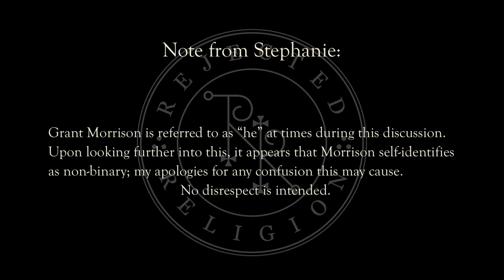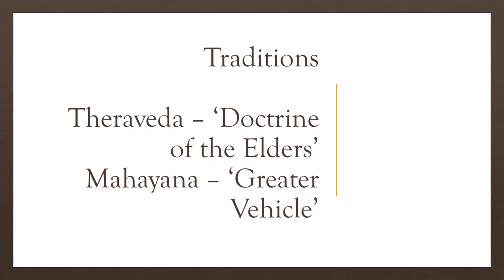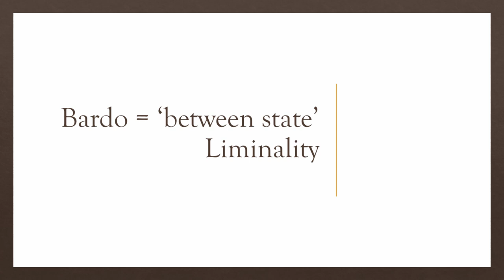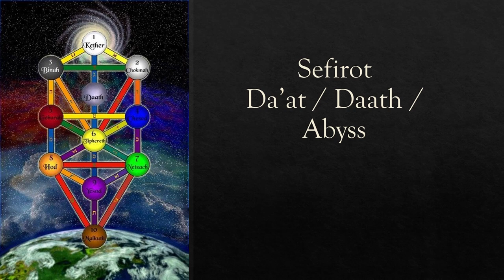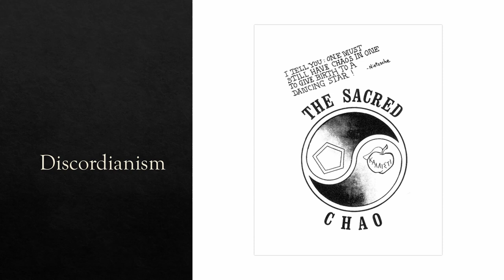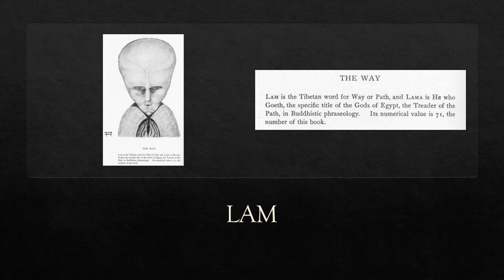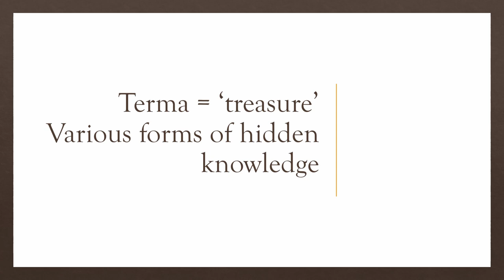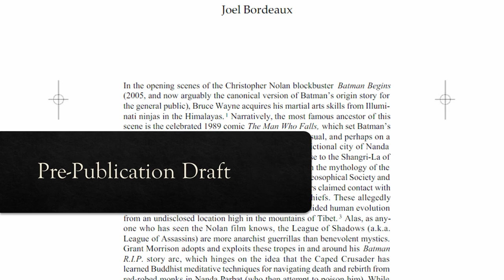Spotlight Dr. Joel Bordeaux - Batman, Buddhism & Bricolage: Grant Morrison & The Dark Knight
Interview Highlights:
Joel begins by sharing how he came to write about Grant Morrison's Batman RIP, and then we dive into many Buddhist concepts that Morrison uses in their story. As Joel explains these concepts, he also points out how Morrison uses them differently than a Buddhist practicioner would - this due to the great influence of Western occult ideas (such as initiation, the Abyss, and ego-death) taken from Aleister Crowley, among others.  Our discussion points out that in fact, Morrison draws on many different sources in the creation of their Batman story, and this leads to some interesting thoughts about the notion of occulture, and creativity.

You can find the pre-publication draft of Dr. Joel Bordeaux's chapter

Full Title: 'The Dark Knight of the Soul: Death as Initiatory Ordeal in Grant Morrison's _Batman RIP_. From _The Assimilation of Yogic Religions Through Pop Culture_, edited by Paul Hackett. Lanham: Lexington Books, 2017.